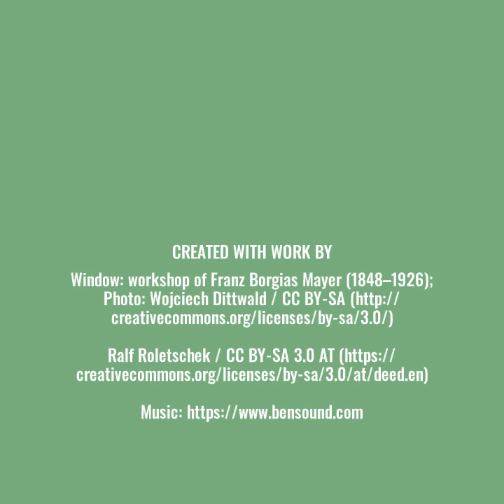Jägermeister's Catholic Origins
It's time for the strange Catholic origins of the world's most popular digestif...Jägermeister! Watch the video to learn more.